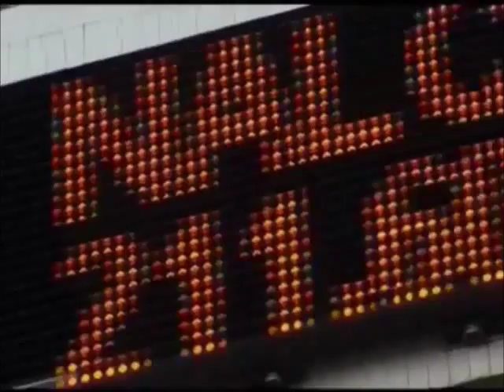P.Sainath on Subsidies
P.Sainath - Rural Affairs Editor - The Hindu, Ramon Magsaysay Award winner for Journalism on subsidies to the poor and the rich. Media and India Inc cry foul about the subsides to the farmers and the working class inconveniently ignoring subsidies and concessions big corporates receive,